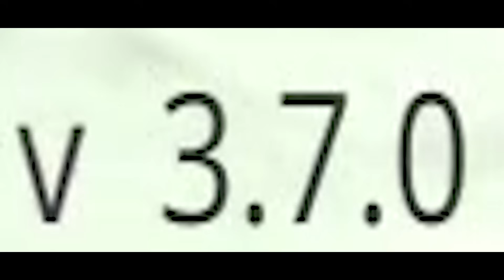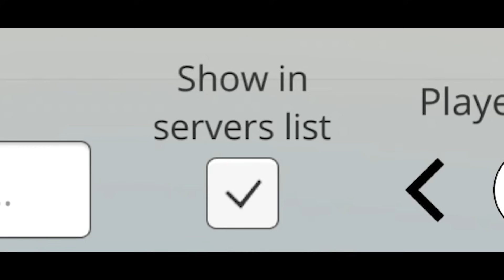😱 NEW CRAZY UPDATE 3.7.0 in Chicken Gun | Funny Moments